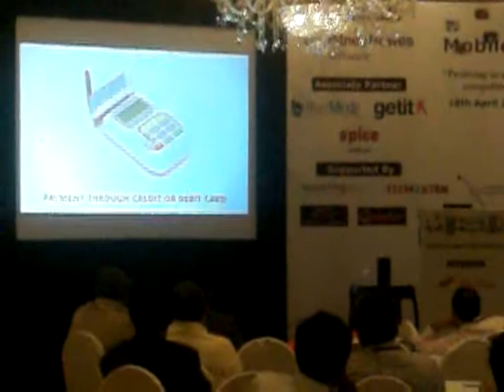Sagar Media Inc: Virtue Insight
Sagar Media Inc: 3861